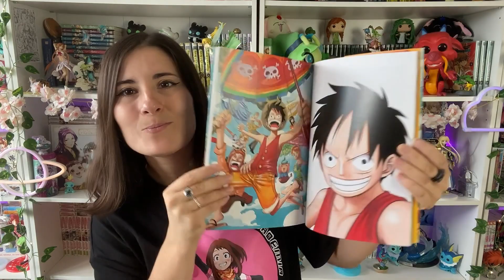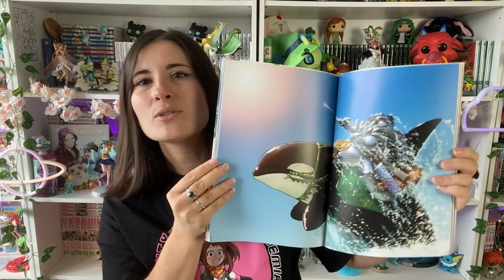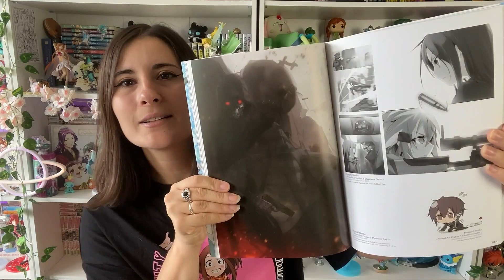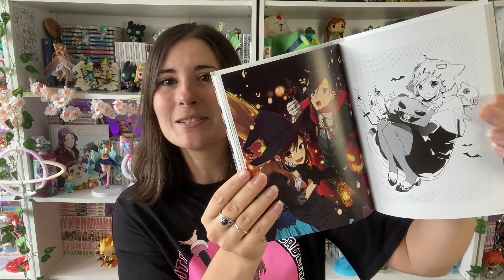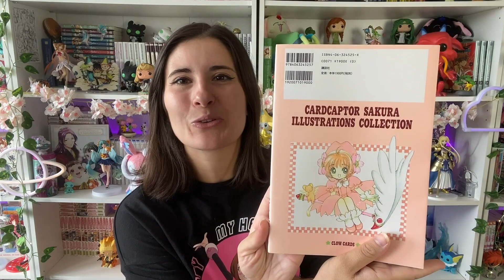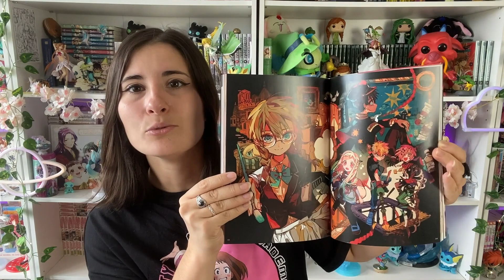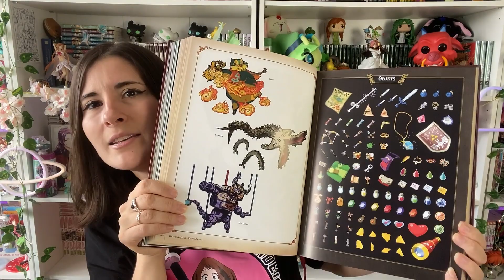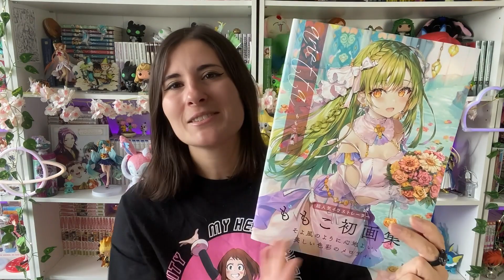MA COLLECTION D'ARTBOOKS !! Mangas & Jeux Vidéos ~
C'est Yuna et aujourd'hui, je vous montre toute ma collection d'Artbook ^^ Il y a surtout du manga français et japonais et un peu de jeux vidéos :)

J'espère que la vidéo vous plaira et n'hésitez pas à me donner tous vos avis en commentaire ;)

PARTENARIATS

~~ Partenariat POKÉMOM'S ~~

Il s'agit d'une boutique en ligne où vous trouverez principalement des cartes Pokémon (display, coffrets, boosters...) mais aussi pleins d'autres goodies Pokémon et d'autres univers (manga, Harry Potter...)

Celui-ci vous donne un petit cadeau en plus dans vos commandes !

🔸 Boutique physique :
11 Rue du Maréchal Foch
68290 Masevaux

~~ Partenariat Pampling ~~

Il s'agit d'une boutique de vêtements de culture Geek !!

Celui-ci vous donnera une paire de chaussette au choix gratuitement !! Et il y a beaucoup de choix XD

~~ Partenariat Whatnot ~~

Il s'agit d'une plateforme d'enchère et de vente sous forme de live !! J'y vends principalement des cartes Pokémons avec des petits cadeaux en plus dans chaque live. (au moins 2 lives par mois)

~ Mon Compte Vinted (carte Pokémon et Animal Crossing...) ~